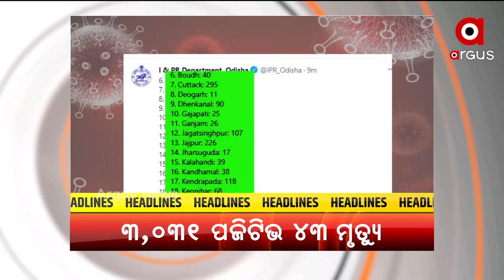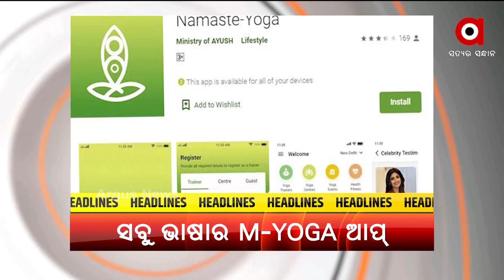HEADLINES 12 PM | 21 June 2021 | Argus News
+ ଟିକାକରଣ କେନ୍ଦ୍ରରେ ମୁଖ୍ୟମନ୍ତ୍ରୀଙ୍କ ଫଟୋକୁ ନେଇ ବିବାଦ
+ ଆଜିଠୁ 18ରୁ ଅଧିକ ବୟସ୍କଙ୍କୁ ମାଗଣା କରୋନା ଟିକା
+ ରାଜ୍ୟରେ ୨୪ ଘଣ୍ଟାରେ ୩ ହଜାର ୩୧ ପଜିଟିଭ
+ ଆଜିଠୁ ୟୁଟୁବରେ ପାଠପଢ଼ା
+ ଆନ୍ତର୍ଜାତିକ ଯୋଗ ଦିବସରେ ମୋଦି ଦେଲେ ଯୋଗରୁ ସହଯୋଗର ମନ୍ତ୍ର
+ ଅନ୍ତରାଷ୍ଟ୍ରୀୟ ଯୋଗ ଦିବସରେ ଏକାଠି ହେଲା ସାରା ବିଶ୍ବ
+ ନିଜ ନିର୍ବାଚନ ମଣ୍ଡଳୀ ପାଇଁ କରିଥିବା କାମର ହିସାବ ଦେଲେ ଭୁବନେଶ୍ବର ସାଂସଦ ଅପରାଜିତା ଷଡ଼ଙ୍ଗୀ